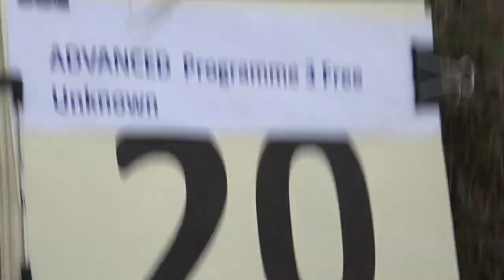20 Andrew DEVER P3 FreeUnknown